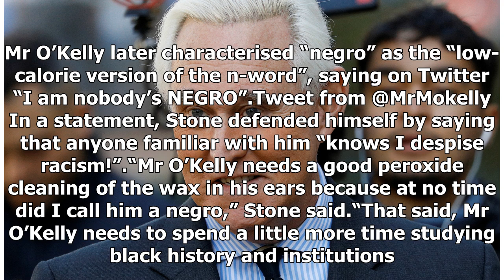Breaking News - Roger Stone denies calling a black radio host a 'negro', but it’s on tape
Roger Stone, a long-time friend and adviser to Donald Trump, has used the racial slur “negro” in a live interview with a black radio host who grilled him on why he thought the US president spared him from jail. Stone was supposed to serve three years and four months in prison after a federal judge convicted him of lying to Congress and obstructing an investigation into Russian interference in the 2016 election. He was due to enter prison on July 14 – until Mr Trump intervened and commuted his se...